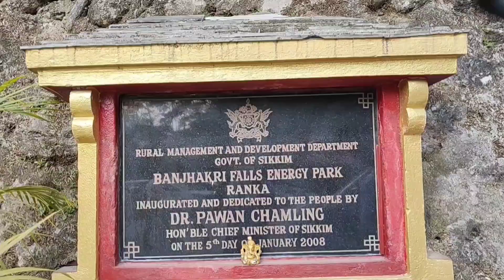Banjhankri water fall Gangtok | Gangtok tour video|gangtok gangtokvlog sumi official vlogs